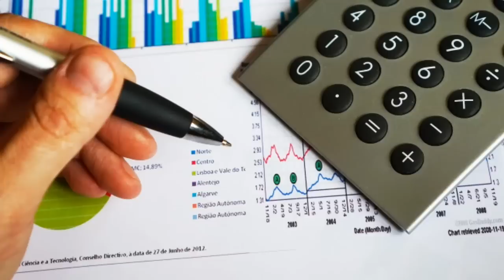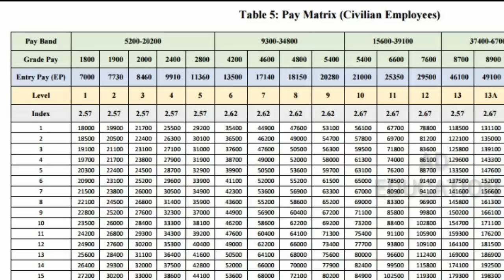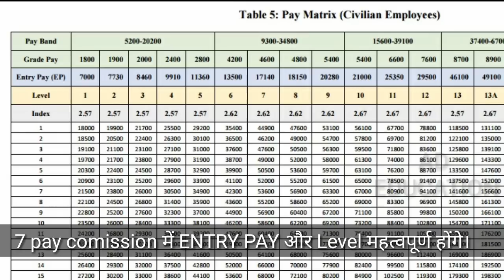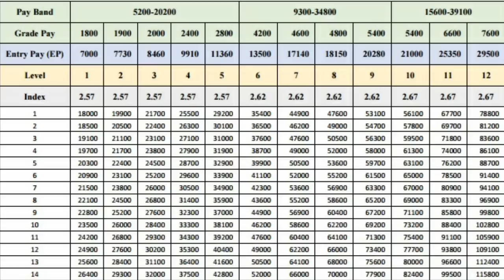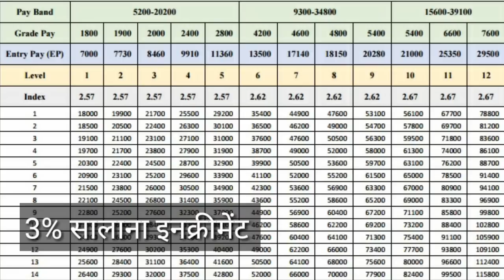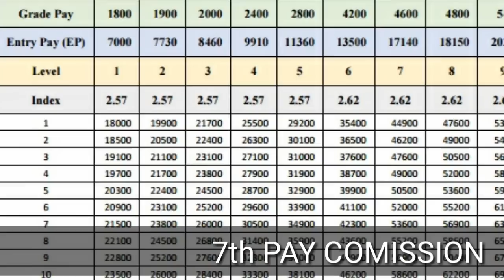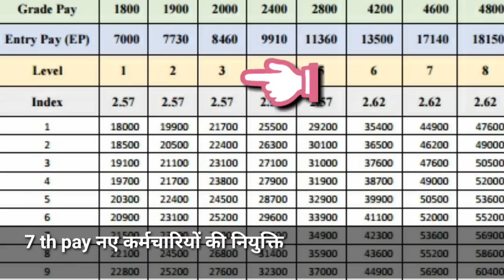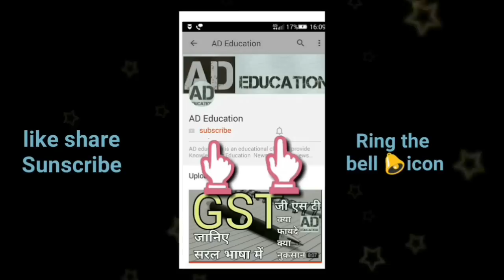7 PAY COMMISSION सातवां वेतन मान में वेतन प्रमोशन इंक्रीमेंट कैसा होगा pay matrix level .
7 pay commission main kis prakar salary increament aur promotion hoga kya honge level ,entry pay, index grade pay ,pay bands ka kya hoga janiye saralta se..

KEEP LEARNING
KEEP GROWING
THANKS!!